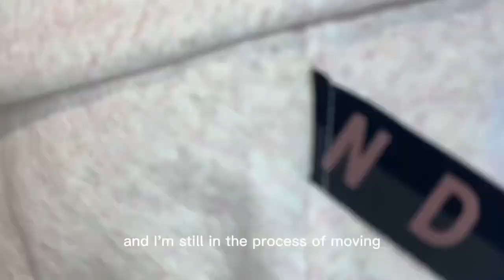Part 1. ✨satisfying deep cleaning✨ Vlog | chit chat cleaning kitchen inspo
Part 1. Deep cleaning the kitchen some chit chat cleaning kitchen inspiration & motivation

Just another day in my life, between work and moving I’m in need of a good deep clean of the kitchen so I can get some stuff organized and put away. This is a kitchen cleaning motivation video and I hope this helps!

What helps you pass the time when cleaning? Do you listen to music or a podcast? Let me know❤️